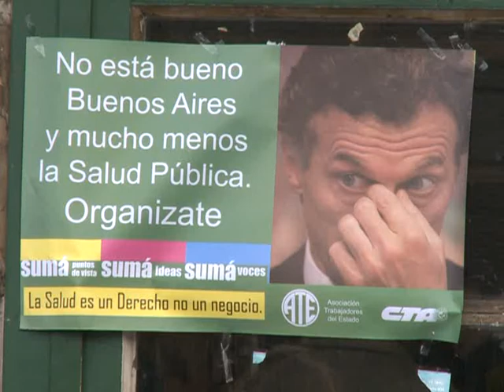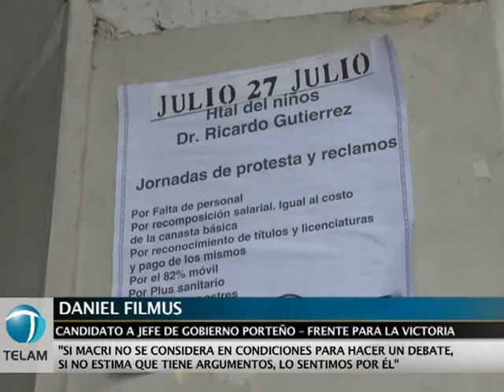Filmus: "Si Macri no estima que tiene argumentos para un debate, lo sentimos por él"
El candidato a jefe de Gobierno de la Ciudad de Buenos Aires por el Frente para la Victoria (FPV), Daniel Filmus, volvió a reiterar hoy su voluntad de participar de un debate televisivo con Mauricio Macri, y afirmó que si el dirigente del PRO "no se considera en condiciones para hacer un debate, si no estima que tiene argumentos, lo sentimos por él".
    Durante una recorrida realizada por el hospital interdisciplinario José Borda, el candidato del FPV afirmó desconocer las declaraciones del secretario General del Gobierno Porteño, Marcos Peña -quién rechazó la posibilidad del debate- y dijo esperar "una respuesta formal" a la carta que le enviara al titular del ejecutivo porteño para concertar las condiciones del encuentro.
    Filmus además recordó que el jefe de Gobierno también rehuyó el debate durante el balotaje de 2007.
    "Vuelvo a invitarlo (a Macri). Es bueno que frente a cualquier otro mecanismo, la discusión de ideas es la única forma de expresar nuestra manera de ver las cosas", agregó Filmus.
    El senador del FPV también profundizó sus críticas sobre las políticas de salud aplicadas durante los últimos cuatro años durante la gestión del PRO en la Ciudad de Buenos Aires y sostuvo que "Macri debiera estar acá explicando porqué el Borda no tiene gas", entre otros problemas de los porteños.
    Por su parte, y según informaron los trabajadores del nosocomio ubicado en el barrio porteño de Constitución, el Borda sufre el corte del servicio de gas desde hace 90 días, al tiempo que contrariaron las versiones oficiales del ministerio de Salud de la Ciudad que anunciaban la restitución del servicio.
    "Realmente, el 31 de julio tenemos que expresarnos en favor del hospital público. Hemos recorrido todos los hospitales, y en todos  encontramos las mismas realidades: falta de insumos, falta de personal, falta de mantenimiento edilicio... Creemos que el hospital Borda representa el abandono que está sufriendo la salud de la ciudad, creemos que es uno de los hospitales que más lo está sufriendo", disparó Filmus.
    El senador oficialista además afirmó que el abandono del hospital afecta a "los que tienen menos voz, a los que tienen menos posibilidades de expresarse y son menos atendidos por el gobierno de la Ciudad".
    "Para nosotros no está bien Buenos Aires", sostuvo Filmus al ironizar sobre la campaña publicitaria del PRO.